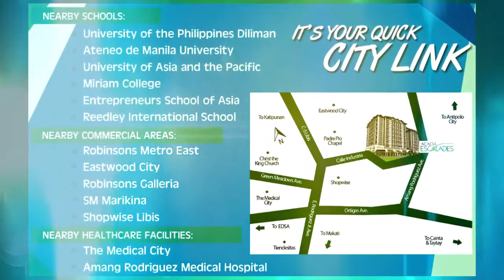AVP - Acacia Escalades (Tower B)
ACACIA ESCALADES
Live peacefully in Acacia Escalades

Welcome to Acacia Escalades, your safe urban haven East of Manila.

Only 5 minutes from Eastwood City, Acacia Escalades is a modern Filipiniana-inspired mid-rise residential enclave nestled in the quiet side of Calle Industria cor. Amang Rodriguez Ave., Pasig City.

Acacia Escalades offers you and your family a serene haven coupled with the convenience of living in the center of Eastern Manila’s rising commercial hub.
The development also includes retail spaces for lease such as a Robinsons Supermarket so that daily household needs will truly just be an elevator ride away.

Whether you are a professional working in Ortigas or Libis CBD, a student studying in one of the many schools in East Manila, an OFW looking for an income-generating investment, or even a resident in Pasig who is looking for a safe urban haven, Acacia Escalades is definitely an affordable and smart option.

Categories: Rent To Own, Easy Payment Terms, Ready For Occupancy, Pre-Selling
Owner & Developer: Robinsons Land Corporation
Location: Pasig City
Exact Address: Calle Industria corner Amang Rodriguez Avenue, Pasig City